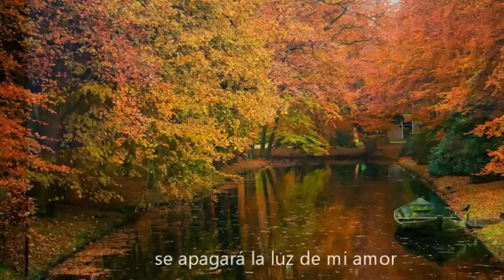"Duerme niña" (Canción de cuna para una hija) - De Lucho Bengolea